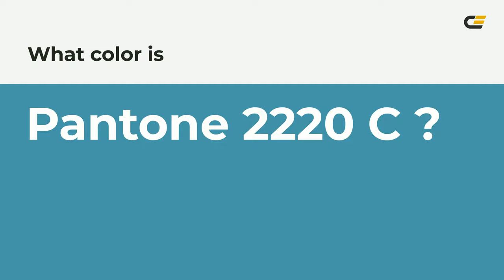color 4797a8 hex color - Blue color - Warm color 4797a8